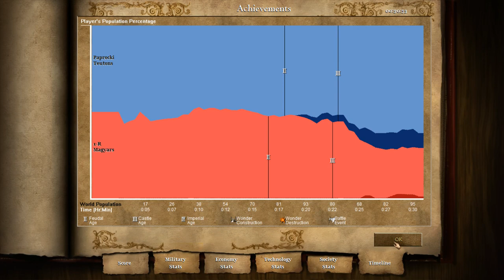Paprocki (1722) Vs 1-R (1811)